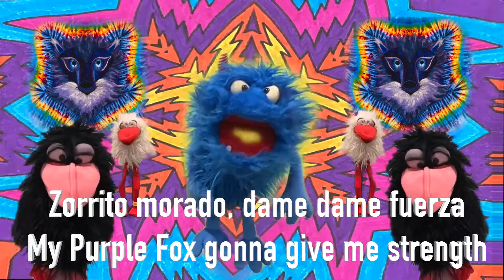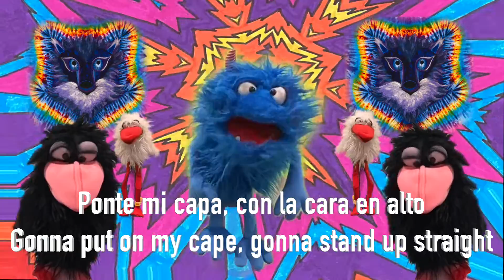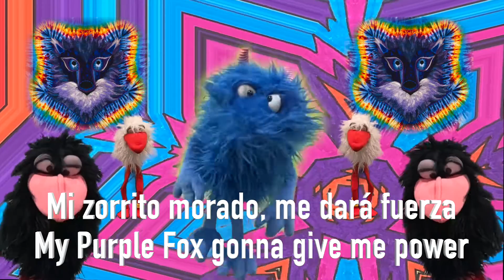Mi Zorrito Morado Lyric Video | Purple Fox and the Heebie Jeebies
Purple Fox and the Heebie Jeebies
Mi Zorrito Morado (My Purple Fox)
by Josh Friedman, Cameron Stymeist, and Deborah Rodrigo-Tyzio
special thanks to Spanish translation by Napoleon Buenrostro and Renzo Staiano
lead vocals, bouzouki, and ukulele: Josh Friedman
additional vocals: Lucie Duffort
flute and saxophones: Kenny Schick
keys: Alois Cerbu
electric guitar: Kristen Cardiasmenos
bass: Brett Warren
drums: Justin Markovits
percussion: Josh Friedman, Brett Warren, and Justin Markovits
charango and effects: Josh Friedman and Brett Warren

¿Qué haré con todo esta fuerza?

Mi zorrito morado, me dará fuerza

Zorrito morado, dame dame fuerza
Ponte mi capa, con la cara en alto
Zorrito zorrito, se lléve el premio (¡Quiero colmo!)

Mi zorrito morado, ya sabe qué hacer
Voy a jugar limpio, defender la verdad

Fuerza fuerza rayo, fuerza fuerza relámpago

¡FUERZA!